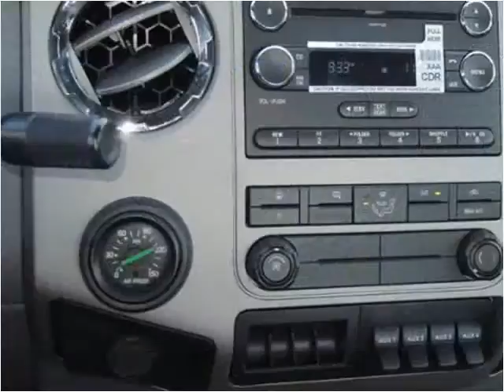2015 Ford F650 New Cars Manassas VA